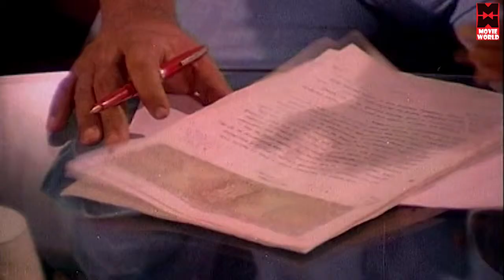Tamil Movies - Priya - Part - 4 [Rajinikanth, Sridevi] [HD]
Priya Tamil Full Movie
starring Rajnikanth, Sridevi, Ambarish, Singapore Asha, Major Sundarrajan
Directed by SP Muthuraman
produced by S P Thamizharasi